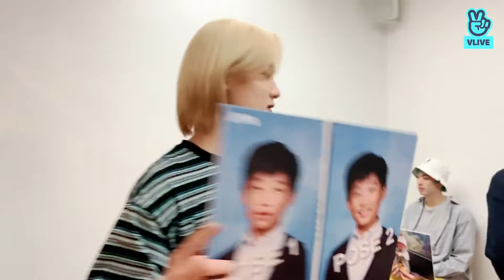[VLIVE] Today is Children's Day, Kiddie Harmony World🎈 | P1HARMONY VLIVE (220505)